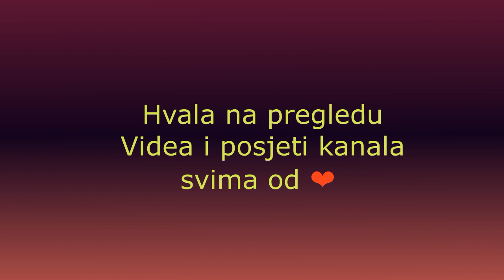🌸 Čureća Juha - Najbolji Recept . Turkey soup, BEST recipe! 2019.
Kako napraviti Čureća Juhu / supu ..evo vam jedan od najboljih recepta koji ce vas oduseviti..mislim da je poprilicno za svakog ljubitelja ili gurmana. Treba te isrobati ..te napraviti, ovu delikates juhu ! 🍷👌